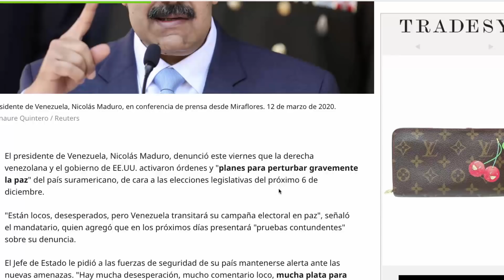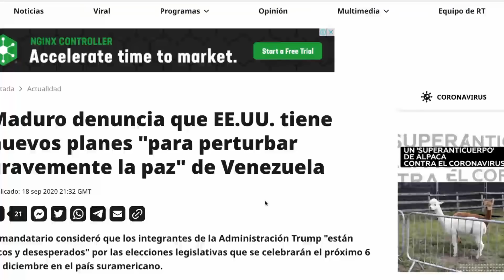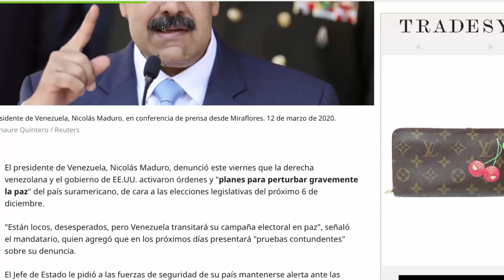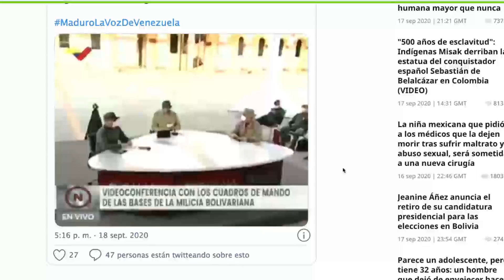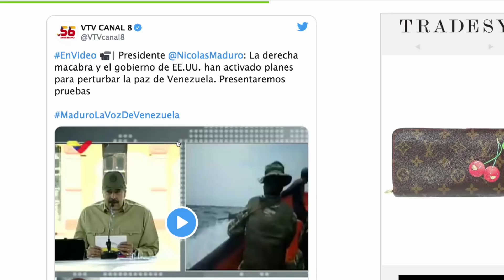🎾Cuidado!!! Información de última hora...EE.UU y Maduro (Noticias de Venezuela Hoy Sin Mentiras) 🎾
Maduro se dirigió a la nación. Denunció planes contra su gobierno.

En este video, te ampliamos eso, y más

RECUERDA...
1. No compartas información falsa, engañosa, tendenciosa, amarillista...

2. Busca medios y profesionales de la información reconocidos. Desconfía de canales, plataformas o web que solo buscan clic, like o monetizar a costa de informaciones incompletas, erradas, inventadas o falsas.

3. Los periodistas no pueden venderse a un medio, un político, ideología, un fin, para destruir o enmascarar la realidad.

4. Exija como consumidor de información, objetividad, equilibrio informativo y las dos caras o versiones de la noticia. No la que interesa al que emite la información, para formar una visión sesgada o incompleta de la realidad.